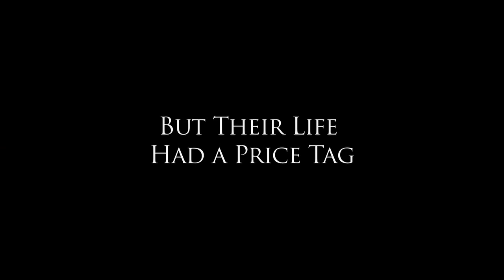Stand Strong - Movie Trailer